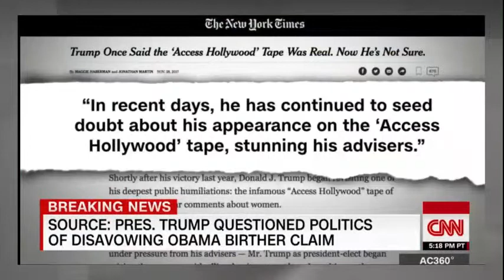NY Times Reporter Maggie Haberman KN0WS Donald Trump. He Goes To Her Every Time He's in HOT WATER